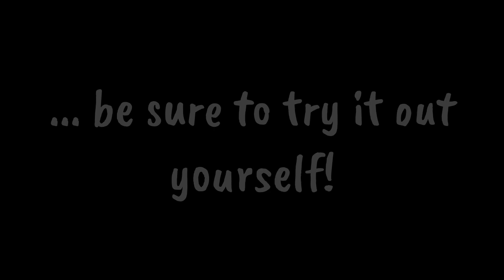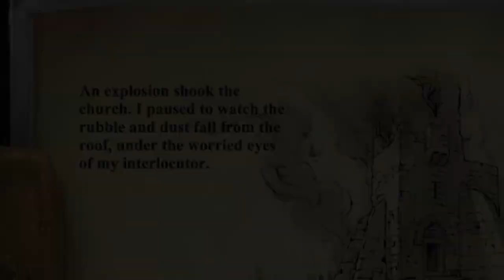Constantinople, by Lorenzo M (Ch2) -- AoE2 Custom Campaign Playthrough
Get Lorenzo's Campaign for yourself in the workshop! It's called "Constantinople -- The End of the Ancient World".

Hope you guys are enjoying the format -- let me know if you have any thoughts on how I can make it even better.

What did you think of this format? Would you want to see me do more Custom Campaigns? If so, do you like this edited style of would you prefer unedited, long-form vids?